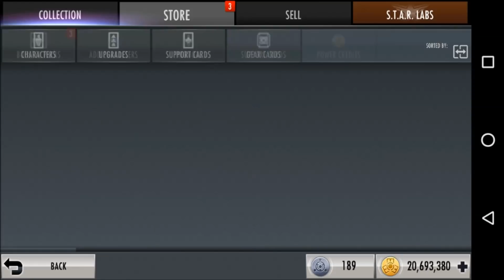Injustice Mobile: 22 March 2018 Weekly Recap of Events and (Android) Glitches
From a viewer who asks to remain nameless re: Breakthrough glitch:
"To those who are having trouble with breakthrough time zone glitch, instead of closing and reopening the app, just click online battle then back to main screen. Works like a charm"

From +Dragons952 re: free energy recharges:
"For IOS users: If the free energy button is grayed out; go to settings - privacy - advertising - turn off limited ad tracking - reset advertising identifier

"In privacy go to location services - system services - enable based alerts, apple ads, and suggestions

"Important note: You must disable VPN and any Adblocking applications if you have any installed. If the free energy button gets grayed out again, you must reset advertising identifier."

Challenge: Rebirth Raven
MP reward: Flashpoint Deathstroke

Thanks to the ongoing support of our Patrons, Alberto Jr. Camarillo (Last Word) and L A I N (Credited Supporter)